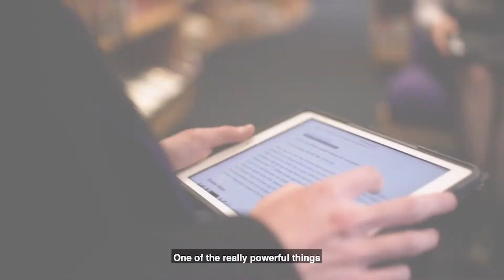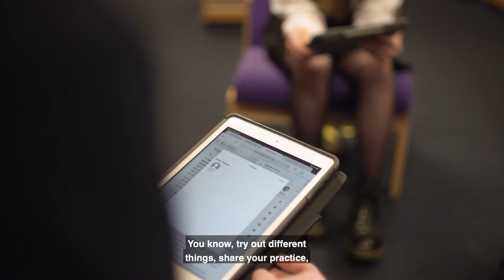CGI UK | The City of Edinburgh Council Transform secondary education with CGI’s Empowered Learning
Our Empowered Learning solution is transforming education across Scotland. Hear first-hand from the City of Edinburgh Council, local secondary school teachers and students how we're supporting the teaching and learning of Scotland's future with technology.